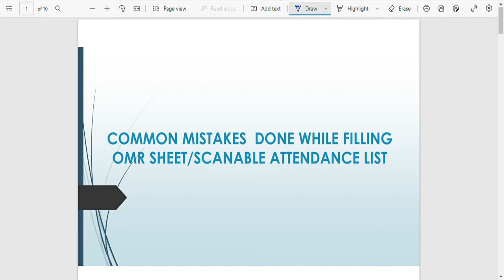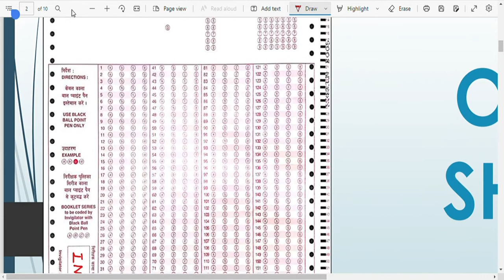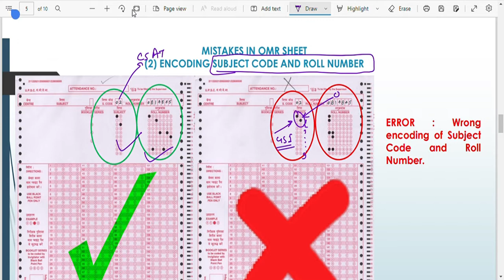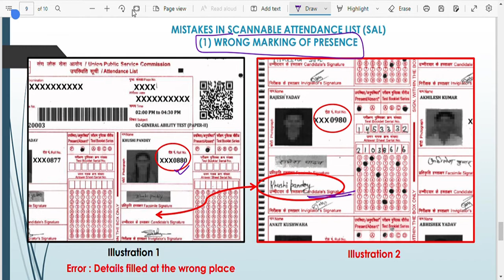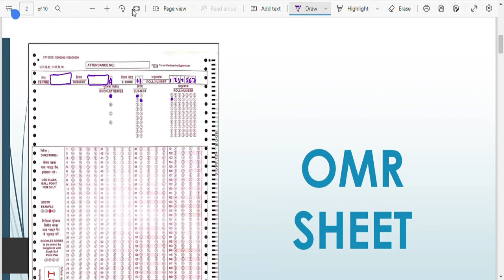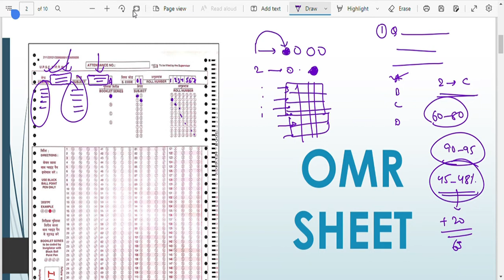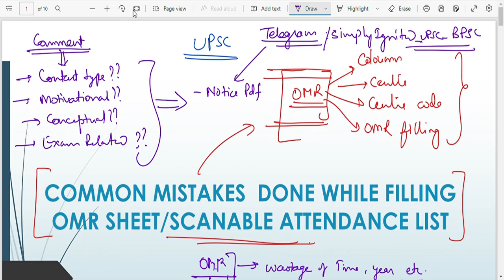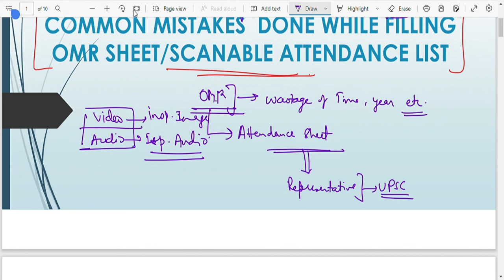UPSC PRELIMS 2022 MOST IMPORTANT NOTICE 21.05.2022 😳🤔😱|| UPSC OMR SHEET || UPSC ATTENDANCE SHEET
UPSC has released a very important notice today regarding filling of OMR sheet and scannable attendance sheet. It is a must for all aspirants appearing in prelims 2022 or preparing for 2023 and onwards attempt to understand this notice by UPSC and apply it to their test series, mocks and at other relevant places of application.

upsc notice
nda notification
upsc notification 2022 pdf in hindi
upsc epfo notice
upsc notice 2022
upsc notification 2022 news
upsc exam notice
interpol notices upsc
upsc epfo latest notification
nda official notification
upsc examination notice
upsc examination notice 2022
upsc notices
upsc interview postponed notice
upsc notice 2020
civil notification
notification of nda 1 2022
upsc notification 2022 online application
upsc 2022 notice
civil services exam notification 2022
upsc notice board
civil services exam 2022 notification
notification of upsc epfo 2022
upsc epfo exam notice
upsc notification of 2022
official notification of upsc epfo 2022
upsc new notice
nda exam notice
new notification of upsc
latest notification of upsc
upsc latest notice
upsc motivation,
ias motivation,
ips motivation,
motivation for upsc
upsc motivation in hindi,
motivation for upsc aspirants
ias motivation in hindi
motivation upsc
motivation ias
upsc motivation in english
ias officer motivation
motivation for ias aspirants
ias ips motivation
upsc motivation line
upsc ias motivation
upsc motivation hindi
motivation for upsc in hindi
upsc motivation line in hindi
upsc motivation english
upsc study motivation,
ias motivation line in hindi
best motivation for upsc
upsc exam motivation
upsc aspirants motivation
upsc cse motivation
upsc preparation motivation
ias inspirational,
ias study motivation
upsc best motivation
ias best motivation
motivation for ias preparation
motivation for ias in hindi,
ips motivation in hindi,
ias baba motivation,
motivational line for upsc,
motivation for civil service aspirants,
ias aspirants motivation
best motivation for ias
motivation for upsc preparation
upsc 2021 motivation
motivation for upsc exam
ias motivation in tamil